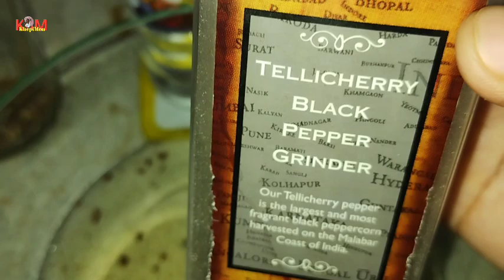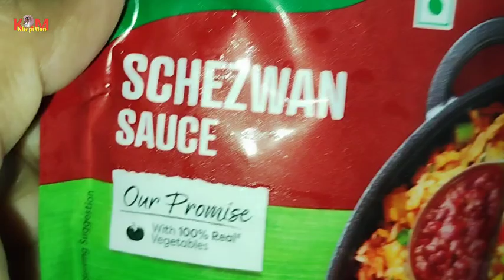Crispy Chicken Recipe | Honey Glazed Crispy Chilli Chicken | Korean Honey Chicken Recipe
Khepi mon
Bengali
vlog video
Bengali vlog
Bangla vlog video
Bangla viral vlog
viral vlog
Daily vlog
cooking vlog
choking video
chinese restaurant style chilli chicken
crispy chicken
crispy chicken recipe
korean honey chicken recipe in bengali
chicken
chicken recipe
chicken chilli recipe